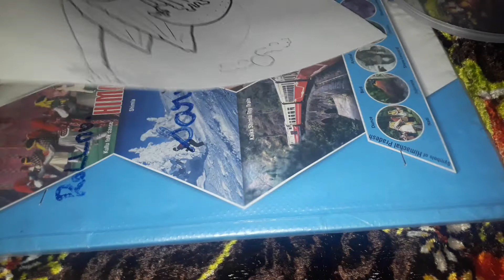Vishaline's art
Circle drawing